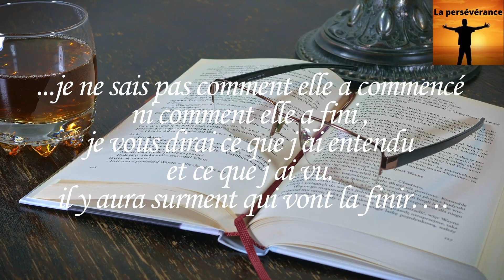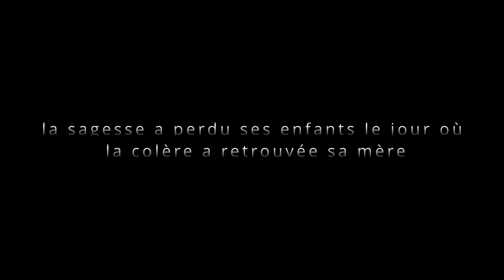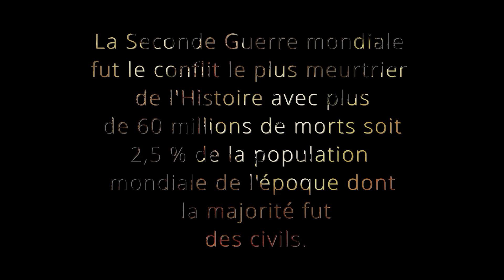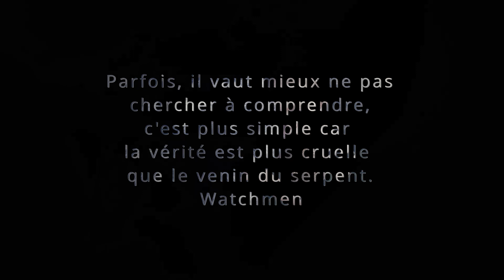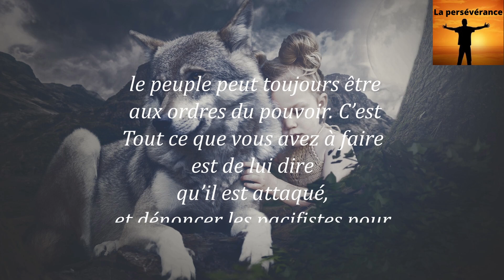Histoire de loup et l'homme : comment ils ont détruit la sagesse ?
Comment l'homme a détruit le monde- La revanche des loups par la sagesse perdue.
L'histoire qui donne à réfléchir. Vous allez découvrir pourquoi il est impossible que le monde vivra en paix, pourquoi les humains font des guerres et bannissent la paix et comment la peur engendre l agressivité dans le monde… Tous ca donne encor à réfléchir : l'humain est-il vraiment un être intelligent ? Comment ils ont détruit la sagesse dans le monde ?  quelles sont les émotions de trop dans tout ça ? Quel est le rapport entre l intelligence, le courage et la sagesse ? Et enfin comment l'humain a détruit l humanisme et quand il a perdu le contrôle ?…

00:00 Introduction
00:18 Le loup prend la route de village
01:48 Comment le monde a perdu sa sagesse
02:41 Comment l'homme a massacré l'humanité
03:17 La vérité est plus cruel

Titre: Journey's Reflection
Auteur: Darren Curtis